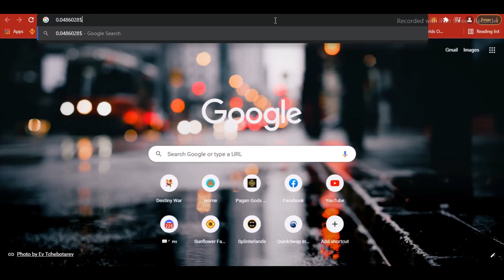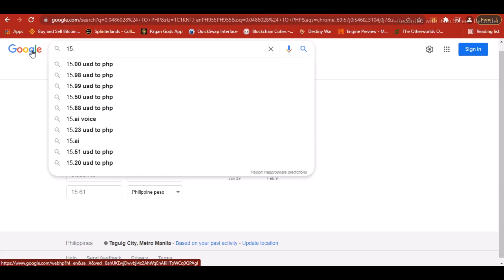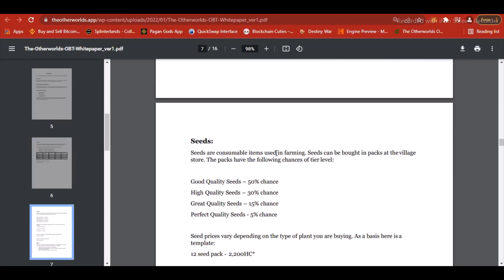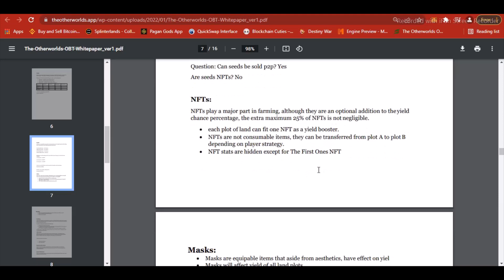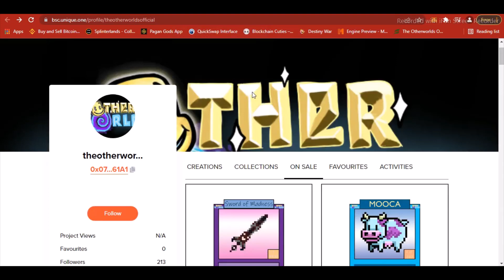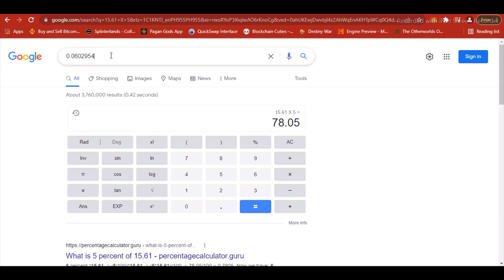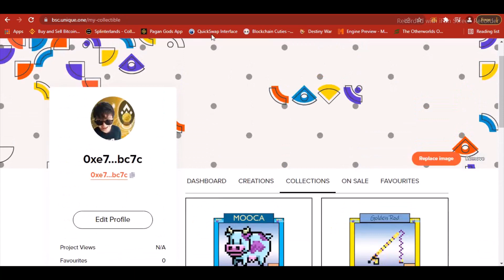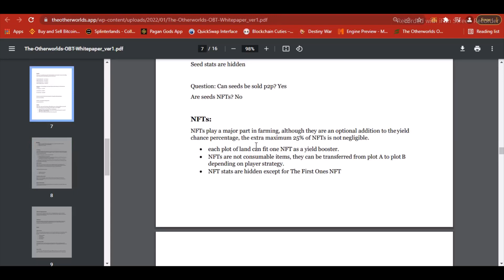The Other Worlds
TELEGRAM PH

TOKEN ADDRESS HOPECOIN ( HC )
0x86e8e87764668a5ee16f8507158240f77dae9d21